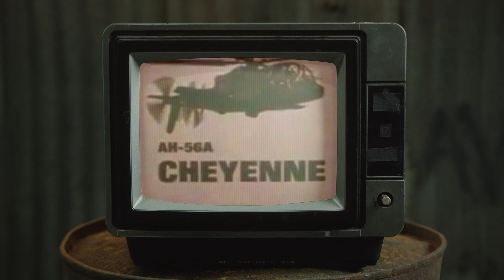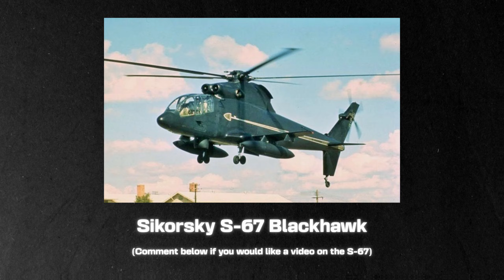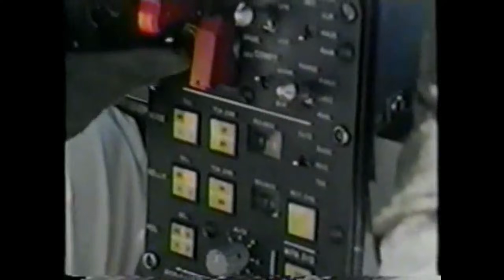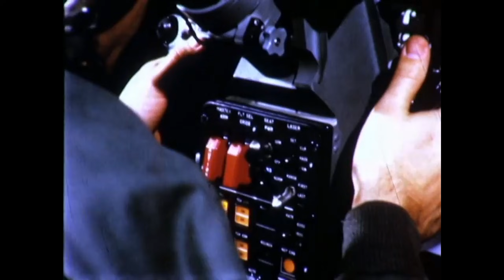The Helicopter That Was Too Advanced: Lockheed AH-56 Cheyenne